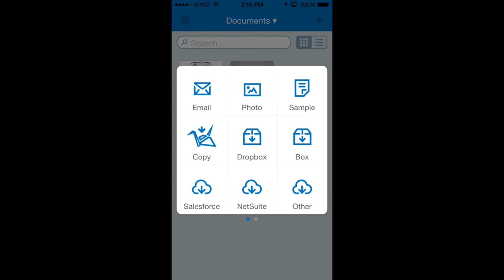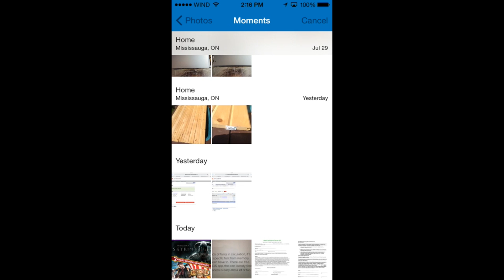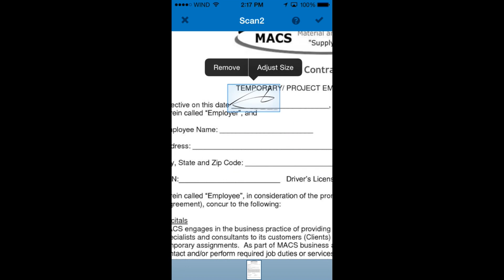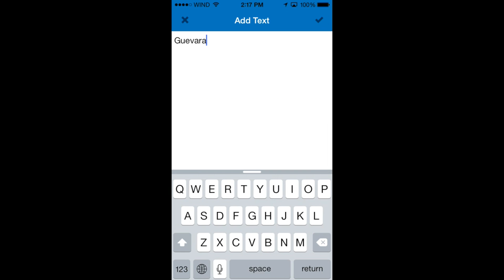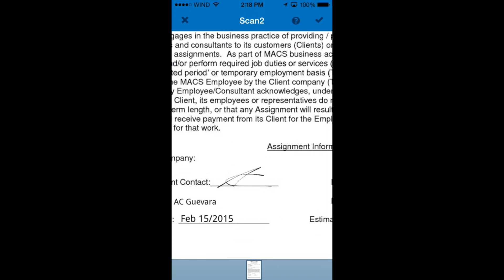How to Sign Documents/ files using iPhone iPad iPod FREE app